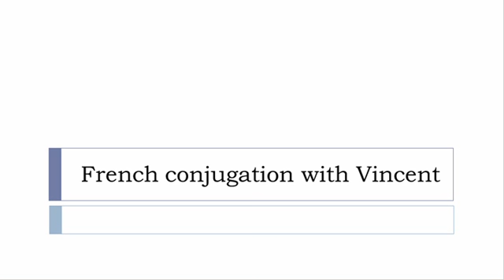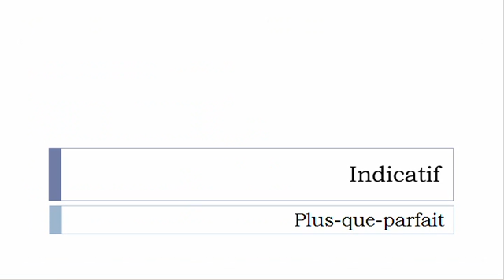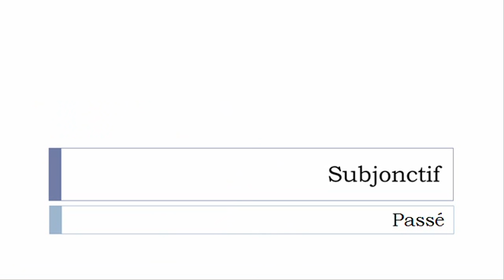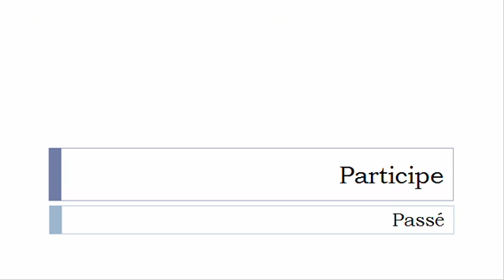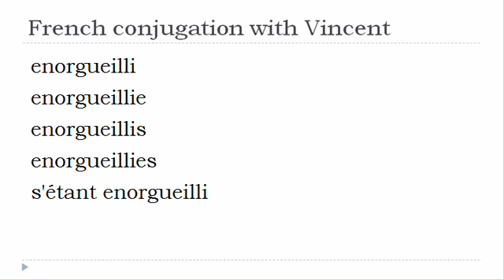French verb conjugation = S'enorgueillir